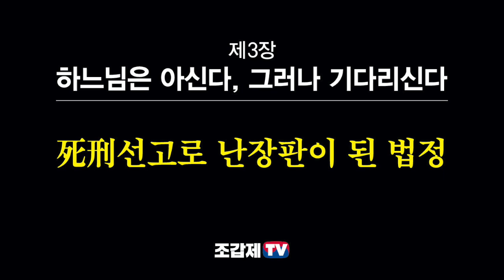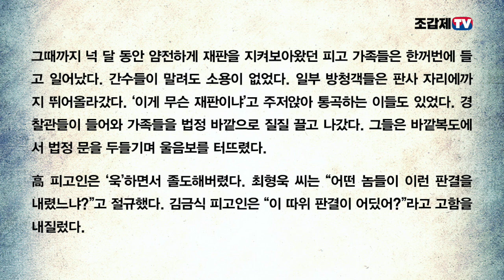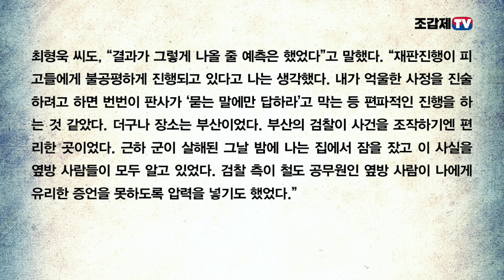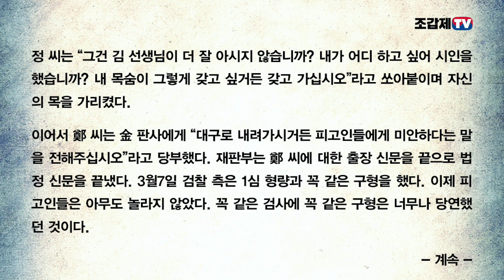사형선고로 난장판이 된 법정-항소에 나선 피고인들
매주 수, 목 오전 7시 공개 /
낭독연재 / 김기철 씨는 왜 요절했나?